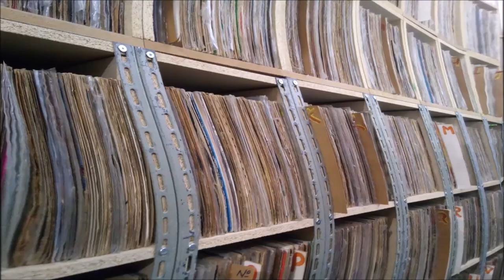Tony Campello e Coral Canarinhos Liceanos De São Paulo Compacto Vinil Benção Mamãe